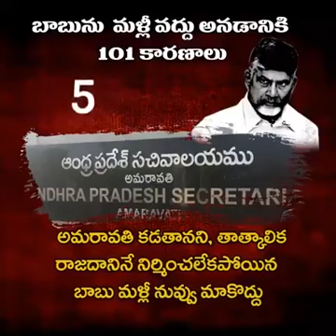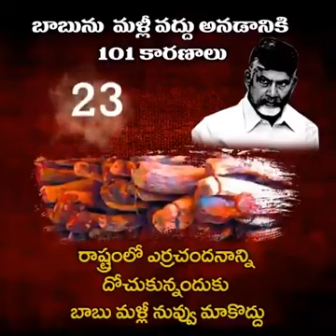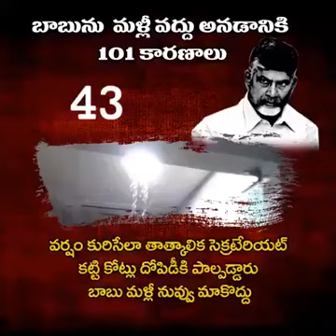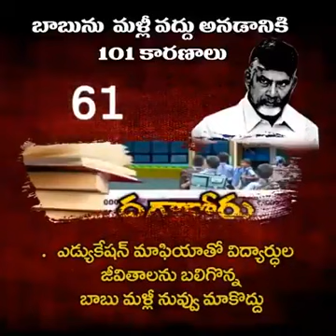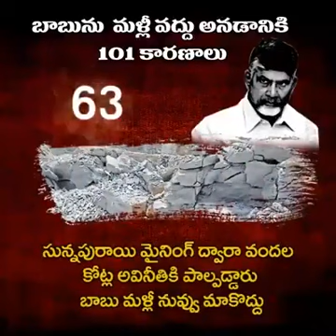Babu vadu tdp war ysrcp party vote for jagan